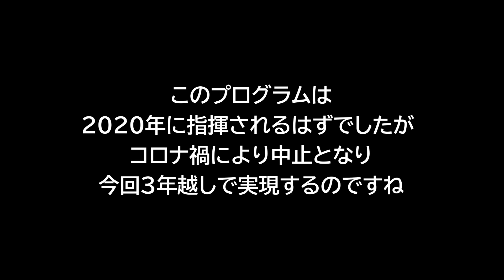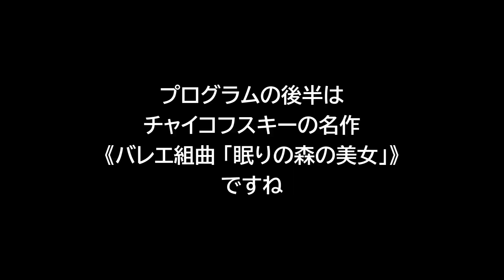【マエストロ・メッセージ】ウラディーミル・フェドセーエフ／11月N響定期公演Aプログラムについて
【指揮者変更｜ウラディーミル・フェドセーエフ指揮 11月公演について】
「NHK音楽祭2023」および「11月定期公演Aプログラム」で指揮を務める予定だったウラディーミル・フェドセーエフ氏は、体調不良のため来日を見合わせることとなりました。フェドセーエフ氏とN響の共演を楽しみにされていたお客様にはまことに申し訳ございませんが、ご理解いただきますようお願い申し上げます。
11月定期公演Aプログラムに臨む、
ウラディーミル・フェドセーエフからのメッセージをお贈りします。

[第1997回 定期公演 Aプログラム]
2023年11月25日 （土） 開演 6:00pm
NHKホール

曲目
スヴィリドフ／小三部作
プロコフィエフ／歌劇「戦争と平和」－「ワルツ」（第2場）
A. ルビンシテイン／歌劇「悪魔」のバレエ音楽－「少女たちの踊り」※
グリンカ／歌劇「イワン・スサーニン」－「クラコーヴィアク」
リムスキー・コルサコフ／歌劇「雪娘」組曲
チャイコフスキー（フェドセーエフ編）／バレエ組曲「眠りの森の美女」
※当初発表の曲目から変更となりました

指揮 : ウラディーミル・フェドセーエフ

0:00 今回のプログラムについて
0:24 スヴィリドフについて
1:08 プロコフィエフ、グリンカ、リムスキー・コルサコフについて
1:43 A. ルビンシテインについて
2:02 チャイコフスキー、ロシア音楽への想い
4:18 お客様に向けてメッセージ